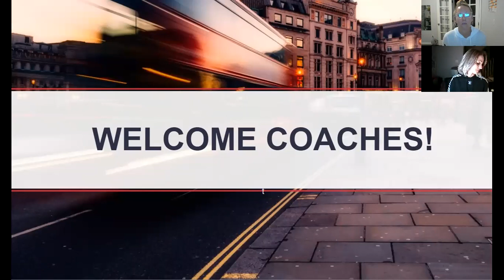Health Coaching Sneak Peak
How I fit this business into my busy schedule as a single mom, how it transformed our life and future and can do the same thing for you.  How, What, Why we do what we do.